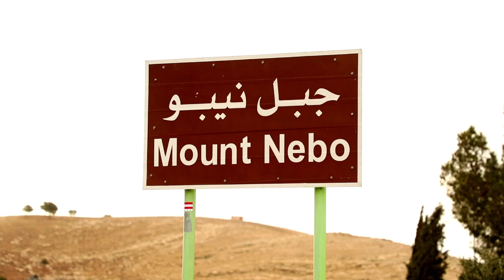Ustaz Amin - Jabal Nebo | Sudut Pandangan Ahli Kitab